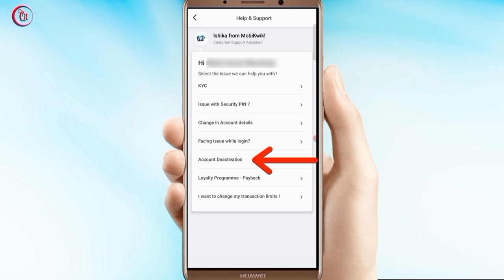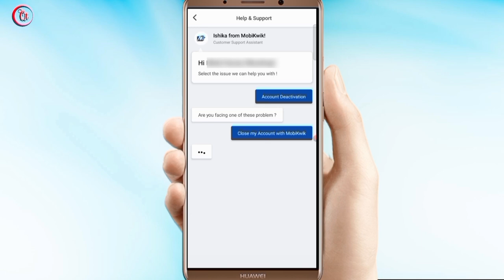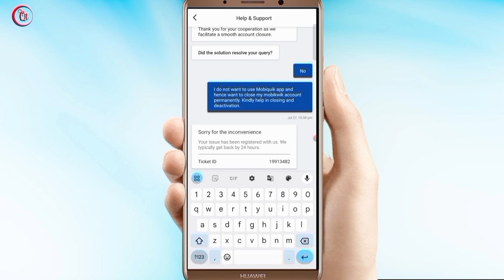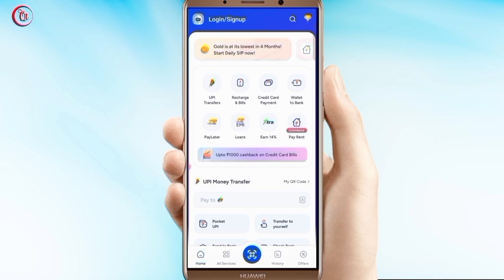Mobikwik Account Delete Kaise Kare | How to Delete Mobikwik Account in Hindi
Friends in this video I have shared how to delete Mobikwik account.

Doston is video me maine bataya hai ki kaise aap apna Mobikwik account delete kar sakte hain.